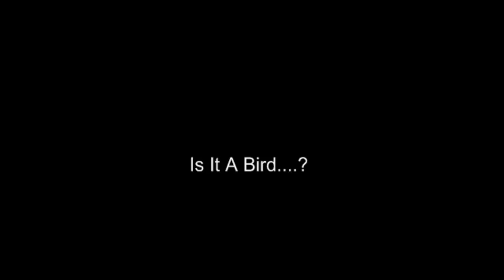Super Jimmy Kebe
For Reading's 3rd goal v Leicester Jimmy Kebe ran 91 yards with the ball in 11.08 seconds, and had ten touches on the way. Wow! Urzzzz!